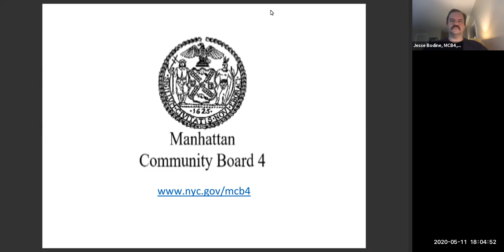MCB4 May 2020 Arts, Culture, Education, and Street Life Committee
1. Committee Discussion: NYC Dept. of Transportation News Rack Program and Enforcement - Postponed
2. Committee Discussion: Status of Youth Employment & Summer
School.

3.  Committee Discussion/Vote: Response to Mayor’s Revised Fiscal Year 2021 Budget due to the Impact of COVID-19

4. Committee Update: Letter Writing Campaign to Hospital Staff and First Responders

5. Old/New Business